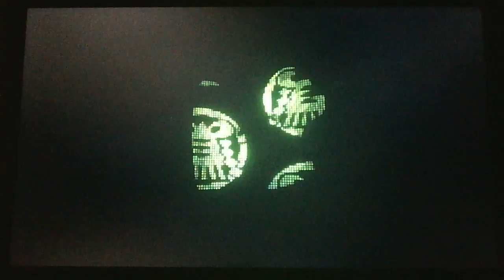Splatoon Turf War460